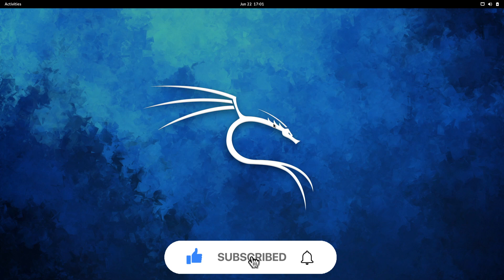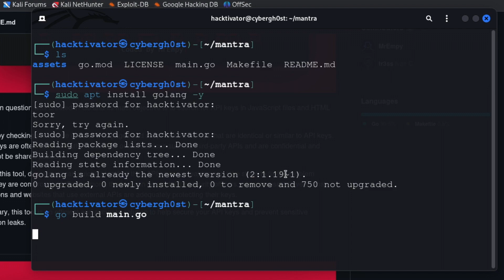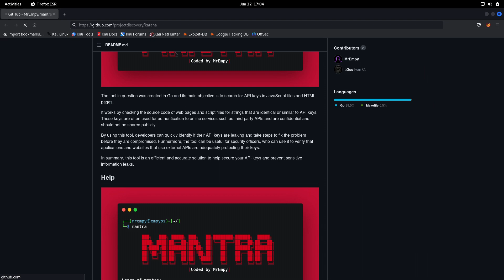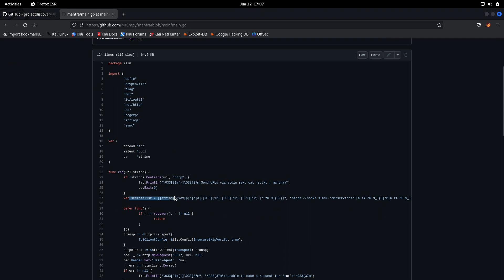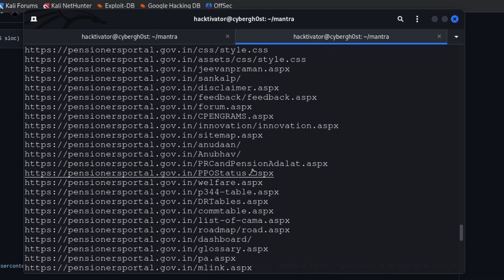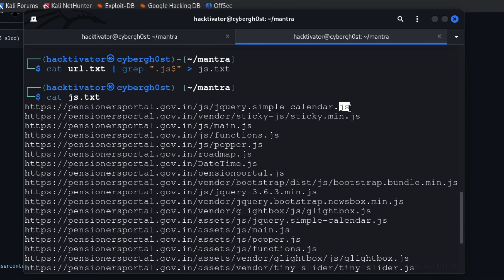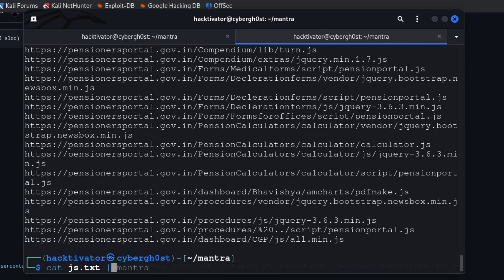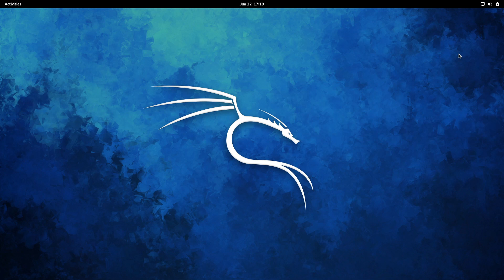CLIENT SIDE VULNERABILITIES: FINDING SECRET KEYS IN JAVASCRIPT | 2023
Hi everyone! This video demonstrates how to use mantra to find hidden gems in javascript. If you have any doubts then feel free to let me know.